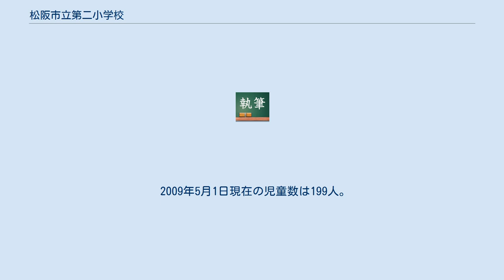松阪市立第二小学校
松阪市立第二小学校（まつさかしりつ だいにしょうがっこう）は三重県松阪市の市立小学校。
 1909年（明治42年）4月の松阪第一尋常高等小学校の校区（学区）変更に伴って松阪第二尋常高等小学校として創立した。
翌1910年（明治43年）3月に湊町（当時の住所表記、現・五十鈴町にある五十鈴公園の場所）に校舎が新築された。
1912年（明治45年）4月、高等科を第一尋常高等小学校に統合したため、松阪第二尋常小学校に改称した。
1923年（大正12年）4月、松阪第四尋常小学校（現存する松阪市立第四小学校とは別の学校で、旧称は鈴止尋常小学校）を統合した。
1935年（昭和10年）12月5日、名松線の開通記念祝賀会が校内で開かれ、鉄道大臣の内田信也や三重県知事の富田愛次郎ら約1,000人が出席した。
1941年（昭和16年）4月、国民学校令により松阪第二国民学校に改称、1947年（昭和22年）4月に松阪市立第二小学校へと校名を改めた。
 1951年（昭和26年）12月、第二小学校から出火、市街地に燃え広がり松阪大火と呼ばれた。
第二小学校は大火で講堂と校舎3棟を焼失し、1棟しか校舎が残らなかった。
このため児童は焼け残った校舎、松阪市立殿町中学校・久保中学校、三重大学学芸学部松阪分校（現・松阪市立幸小学校の校地）に分散して授業を受けることとなった。
1952年（昭和27年）4月、垣鼻町に仮校舎を設け、学校が再開した。
仮校舎は「いすずゴム」の工場を借用したもので、そのまま第二小学校の校地として現在まで継承されている。
同年9月3日、松阪市立幸小学校を分離した。
 ※は、一部の番地で校区が異なる。
市立中学校に進学する場合、松阪市立殿町中学校、鎌田中学校、久保中学校に分かれる。
 2009年5月1日現在の児童数は199人。
2016年5月1日現在の児童数は8学級147人、教員数は22人。